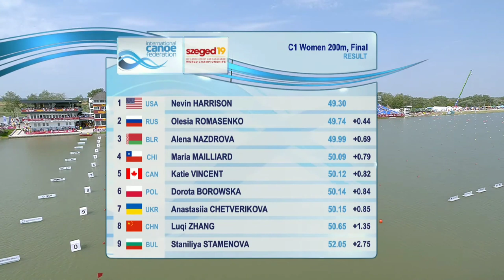C1 200 m Women Final A. ICF Canoe Sprint and Paracanoe World Championship 2019 Szeged Hungary